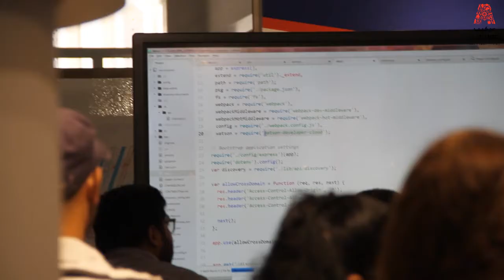AI for Smarter Search - The Assembly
The Assembly: If you are looking to collect information about a topic from a lot of different sources on a regular basis, then you will need a custom tool to do this for you. Use the power of Artificial Intelligence to not only collect the data for you from all the possible sources you could think of, as well as some you could not, but also to tabulate the data in a form that is useful for further reference.

IBMs Watson API and its Discovery service allows you to train your application what to look for, where to look for it, and how it needs to process this data to make it more usable for future reference.